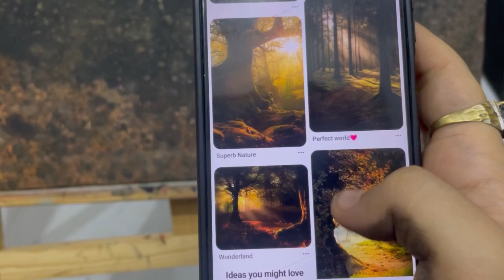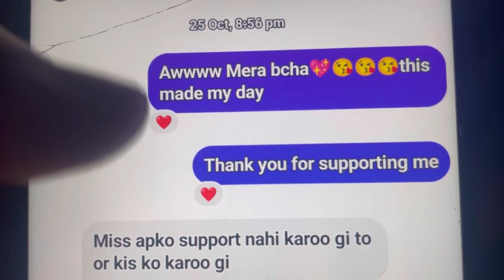A painting of a Forest (Landscape)| Oil painting tutorial by Lapiz art